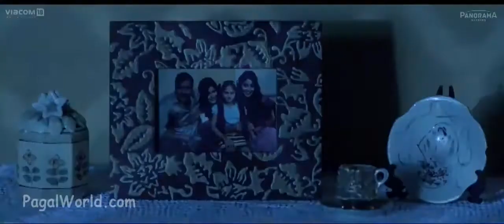Drishyam Movie Trailer